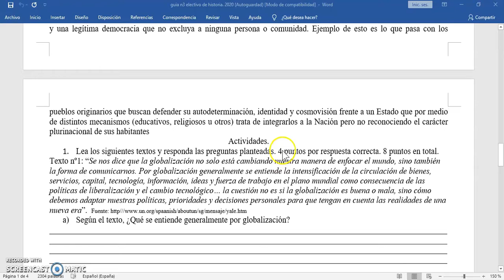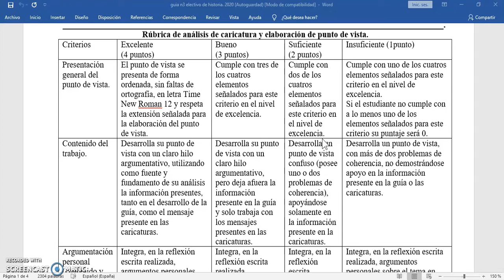guía nº3 electivo historia 3ros medios